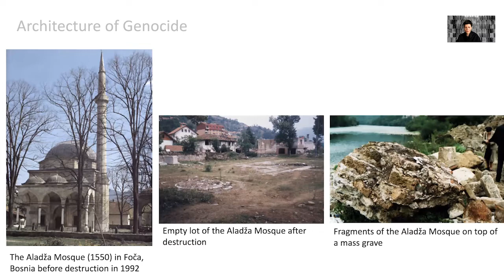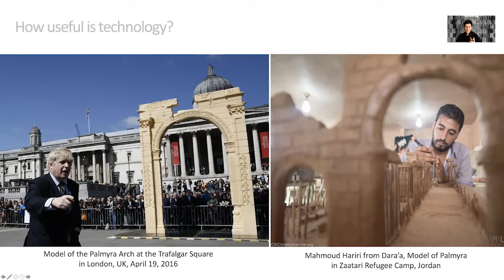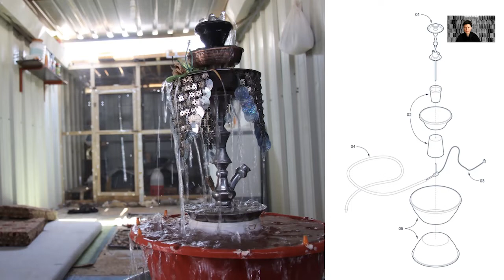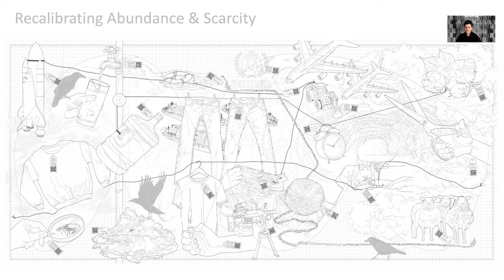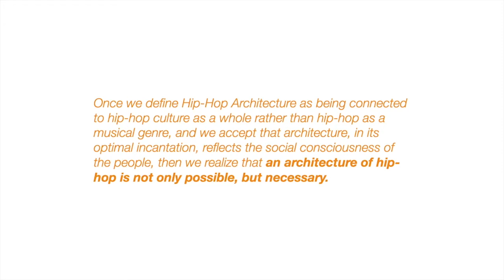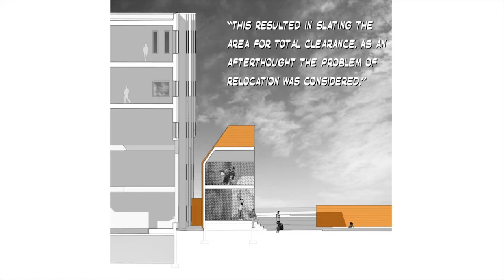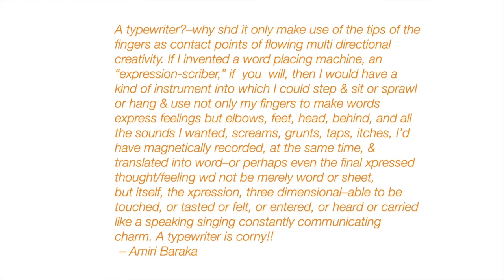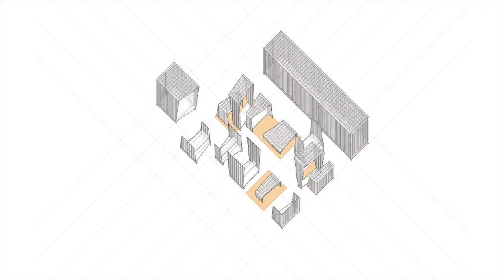Azra Akšamija and sekou cooke STUDIO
Azra Akšamija and sekou cooke STUDIO were two of the eight winners of the 2022 Emerging Voices competition, which recognizes North American designers with distinct voices and significant bodies of realized work.

Azra Akšamija presented on projects including Design to Live: Everyday Inventions from a Refugee Camp, T-Serai, and Memory Matrix. Through them, she presented some of the central questions to her practice addresses: What cultures get to be visible in public space? How can heritage preservation serve the healing of a community, instead of falling into empty symbolism, cultural appropriation, or nationalistic nostalgia? And, what do one-fit-all solutions to humanitarian aid miss?

RE-mixing previous lectures, Sekou Cooke shared his recent book Hip-Hop Architecture, as well as projects including Grids + Griots, and The Syracuse Hip-Hop Headquarters (SHHHQ). Through these, he expounded on the possibilities of Hip-Hop Architecture to humanize technology, open avenues for more meaningful interactions between people and buildings, and reformulate the architectural design process to incorporate more spontaneity.

The presentations were followed by a conversation with Ersela Kripa, which touched upon disciplinary methods, improvisation and adaptation in architecture, and ended by asking both practices: “what’s next”? Kripa is a founding partner of AGENCY, the director of the Texas Tech College of Architecture in El Paso.